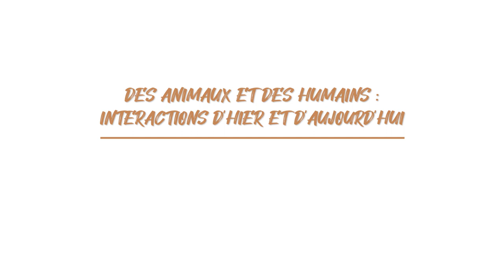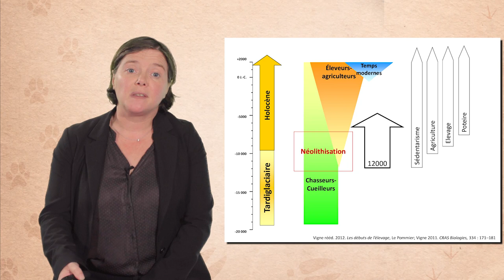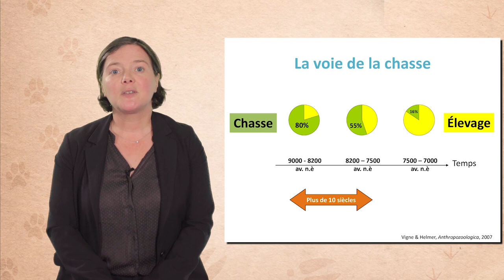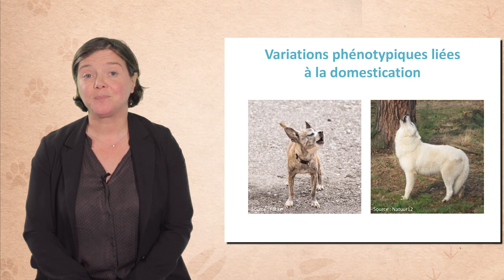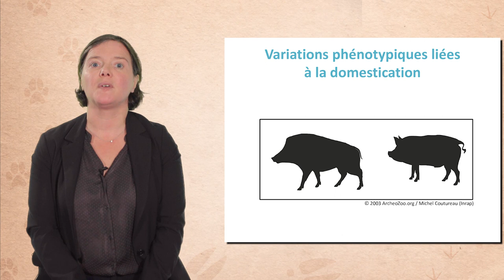La domestication animale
Joséphine Lesur, maître de conférences au Muséum national d'Histoire naturelle (MNHN), présente dans cette vidéo (9'21) les grandes étapes de la domestication animale, phénomène mondial qui s'est déroulé sur le long terme et dans des sociétés très diversifiées, et qui aujourd'hui encore continue. Sur la base d'exemples, elle met également en évidence les grands mécanismes qui ont conduit à cette domestication, chacun étant associé à des interactions propres entre humains et animaux.